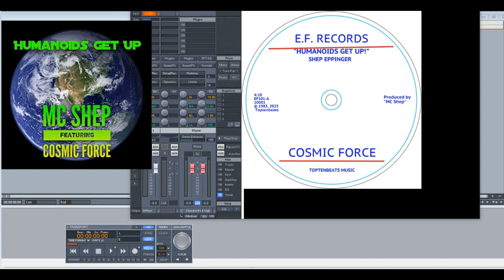Cosmic Force – Humanoids Get Up (Slowed Down)